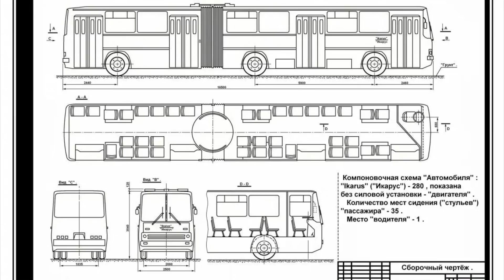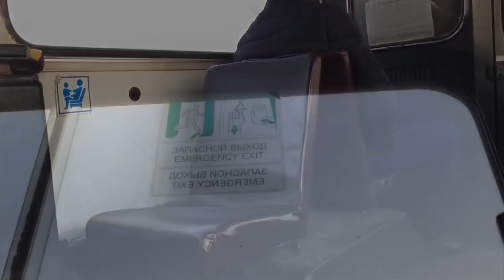Проект "Легендарный Икарус". Икарус 280 | "Legendary IKARUS". Ikarus 280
Сюжет о сочлененном автобусе Икарус 280